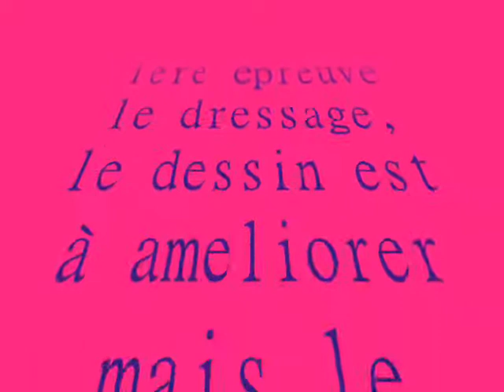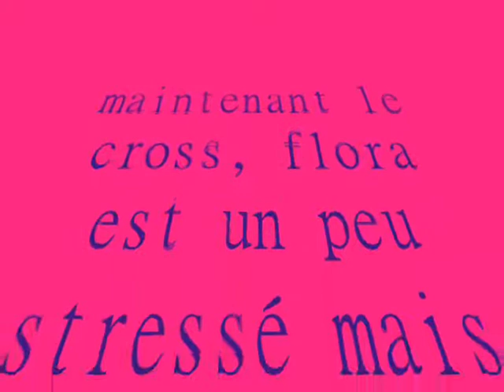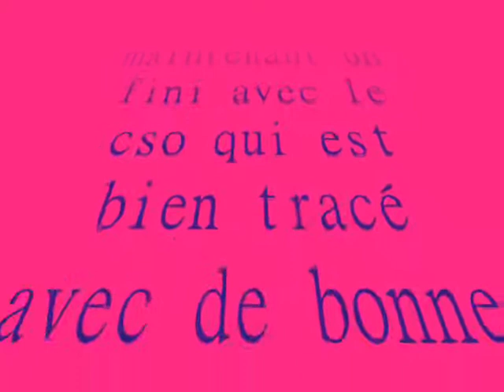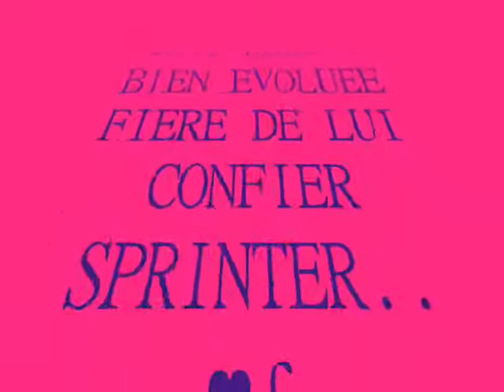1er cce flora et sprinter a villebret en club 2